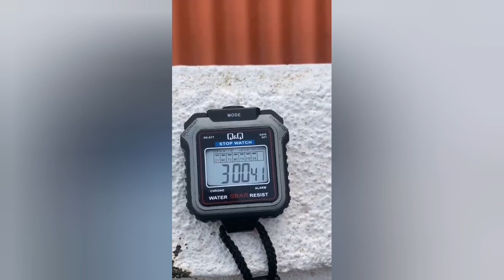today pigeon competition - pigeon loft in Kirulapana. Mohammed සතුන් දෙදෙනා පැය 03 කාල සීමාව පසු කළහ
We congratulate Mohammed Rizeel Kirulapana who released the animals at 05.00 a.m. today in the 7th pigeon flying tournament organized by the SRI LANKA FLYING PIGEON CLUB Gampaha Association and we congratulate him for recording a good competition time...

SRI LANKA FLYING PIGEON CLUB Gampaha සංගමය විසින් සංවිධානය කරන ලද 7 වන පරෙවි පියාසර තරඟාවලියේ දී අද පෙරවරු 05.00 ට සතුන් මුදා හරින මොහොමඩ් රිසීල් කිරුළපන මහතාට අපගේ සුභාශිංසන පිරිනමන අතර හොඳ තරඟ කාලයක් වාර්තා කිරීම ගැන අපි ඔහුට සුබ පතන්නෙමු...

Congratulations  💪💪💪